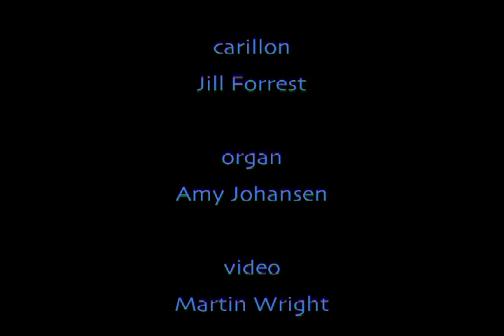Carillon and organ from Sydney University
Made during the recording of the CD "Carillon and organ" at the University of Sydney.  It opens with Vierne’s Carillon de Westminster.  Jill Forrest is seen performing the complete French Noel (track 11 on the CD). In the Great Hall we watch Amy Johansen playing an extract from her 2003 solo organ CD of Petr Eben’s Moto Ostinato, and the complete Bach Badinerie (track 5). Finally, the closing bars of Gaudeamus Igitur as performed on the organ before the carillon bells were added. Amy’s husband, fellow organist, and arranger of this piece, Robert Ampt can be seen beating time. Immediately we hear the final mixed version with the carillon.